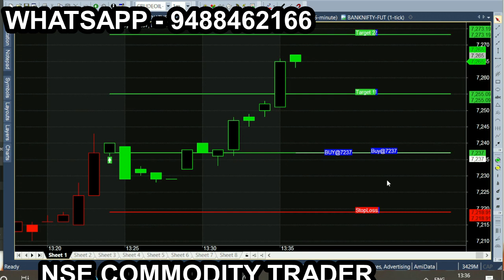CRUDE OCT 27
All chart calls view, trading & investment is subject to market risk, so, consult your financial adviser before trading. we are not responsible for your trading. our signal chart product is non returnable product, so refund is not possible. we are just providing suggestion for market & it is not having any guarantee or warranty for signal/ calls you are purchasing from us. Its your interest to purchase or not to purchase. CRUDE OCT 27 or more tips just like this: Nse Commodity trader